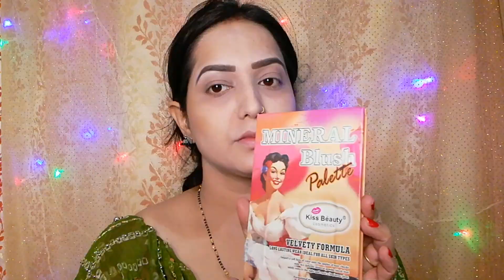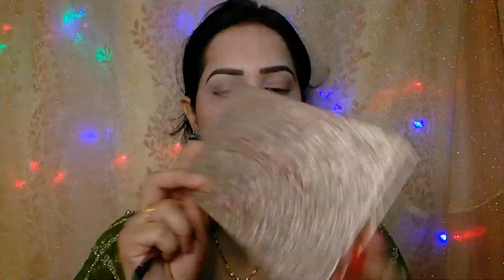बिना foundation और कंसीलर के, करें Summer 🌅😰 Makeup/ रजवाड़ी पोशाक में रजवाड़ी मेकअप Hind me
Hello everyone hope this video is helpful for you if you will try this look please share your experiences in the comment box also do ...

Note👉 Due to studio light, camera and other factors I have to use a bit more products otherwise all process is usual during makeup. So when ever you trying my makeups and looks you have to use 20%less makeup products in my comprising.Rest of the procedure will be the same...
Love from Khushboo Jawda